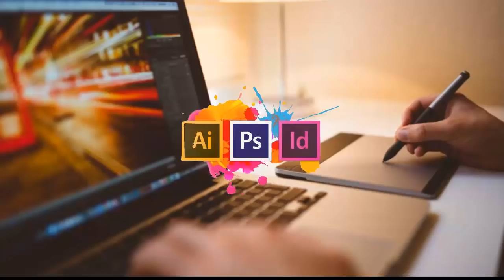Millonario Cuenta Como Es Su Relación Con Dharius...